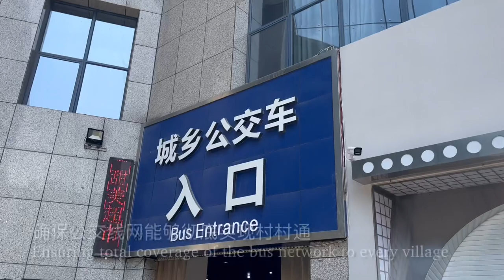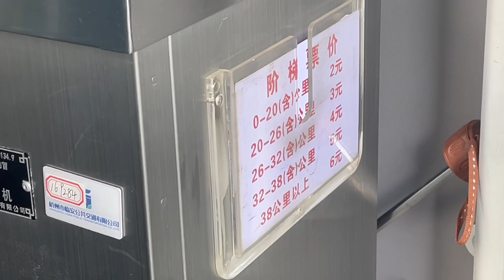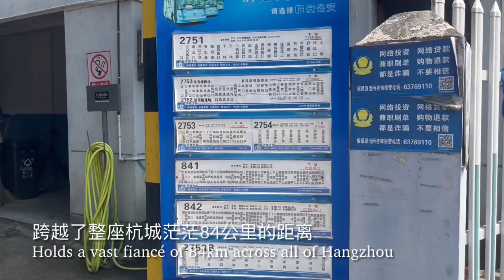[Full Journey] Rural Bus 841 to mountain extremities of Hangzhou, China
A rural bus line in the western mountains of the city of Hangzhou, China, full journey from Lin’an East Bus Station to Sankou on route 841.

Filmed on Sunday 6th August 2023